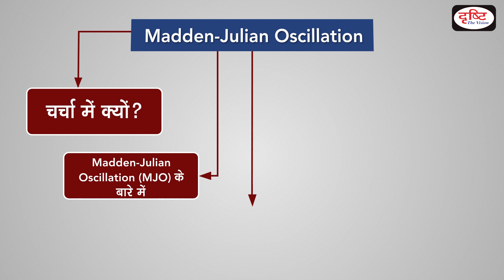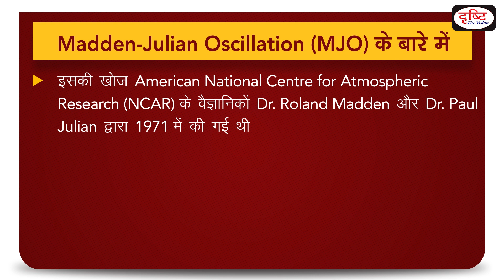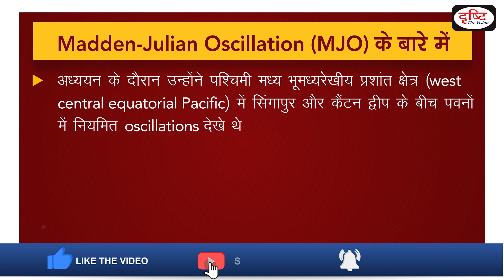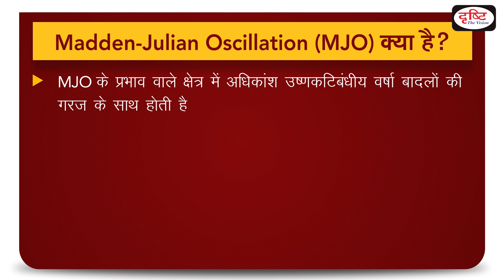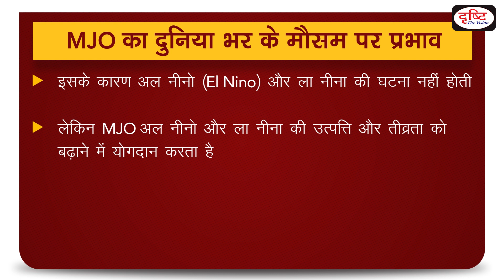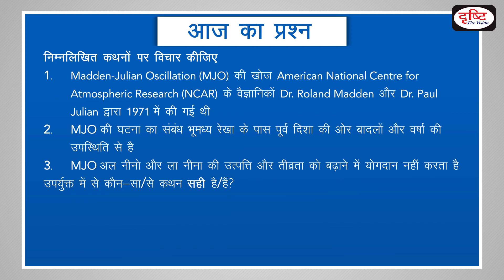Madden-Julian Oscillation - To The Point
October to December period is among the favourable months for the development of cyclones in the Bay of Bengal and the Arabian Sea. This year, however, October passed without witnessing a cyclonic storm.
the weak La Nina conditions along the equatorial Pacific Ocean. Cooler than normal sea surface temperatures over this region—termed as La Nina— has been prevailing since August this year. Because Madden Julian Oscillation (MJO) was positioned in a favourable phase.Drishti IAS is pleased to bring tothepoint - covering all relevant and important topics from UPSC point of view.

भारत में प्रायः अक्टूबर से दिसंबर माह के बीच बंगाल की खाड़ी और अरब सागर में चक्रवाती तूफान उत्पन्न होते हैं |लेकिन  इस वर्ष  अक्टूबर माह में कोई  भी चक्रवाती तूफान उत्पन्न नहीं हुए इसके लिए Equatorial प्रशांत महासागर में ला लीना (La Nina) की कमजोर परिस्थितियों को जिम्मेदार माना गया है | समुद्री सतह के  तापमान के सामान्य से कम होने की परिस्थितियों  को ला नीना कहा जाता है |यह परिस्थिति Equatorial प्रशांत महासागर में
इस वर्ष के  अगस्त माह से बनी हुई है|ला नीना (La Nina) की कमजोर परिस्थितियों के लिए Madden-Julian Oscillation(MJO) को कारण माना गया है

1. Madden-Julian Oscillation (MJO)
2. Tropical cyclone
3. Monsoon
4.rainfall pattern
5. Some important facts

1. Videos by Dr. Vikas Divyakriti To

2. The Point- Short Notes

7. To The Point- Special

15. Concept Talk- By Dr. Vikas Divyakirti

16. GS Mains Paper Discussion- 2019

20. How To Fill D.A.F (Mains Form)

21. Answer Writing Tips (by Dr. Vikas Divyakirti)

24. Indian Economy- Target PT 2019

25. G.S. Mains Paper Discussion- 2018

26. Hindi Literature Paper Discussion- 2018